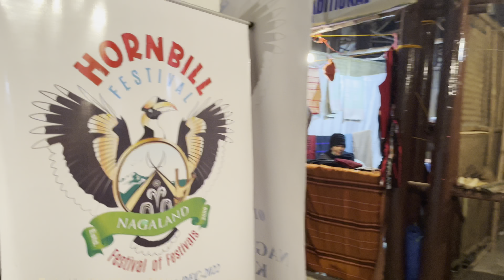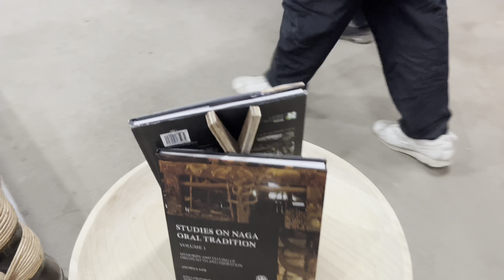HORNBILL FESTIVAL, 2022 || KOHIMA VLOG (PART I)